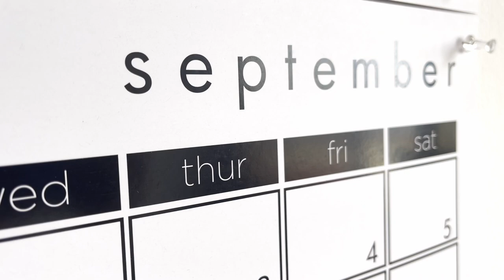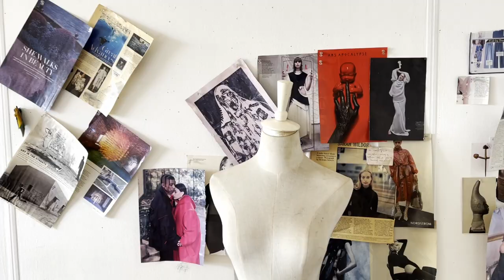PLUCKED ROSE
Here are some of the highlights at @gwavah Studio during the creating of the PLUCKED ROSE collection (stop Child sacrifice)  in preparation of @opportunitiesarehere project X finals